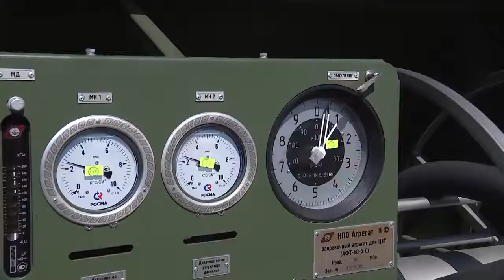Russian Su-34 deployment on a highway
12 Su-34 combat aircraft and two An-26 transport aircraft landed on the Europe-Western China highway under construction in Tatarstan.
In the design of major highways, special areas are provided, on which, if necessary, combat and transport aircraft can be landed. One such site in Tatarstan has a field airfield, where ammunition and fuel and lubricants are stored, as well as the entire airfield infrastructure.
August 2019
video Минобороны России